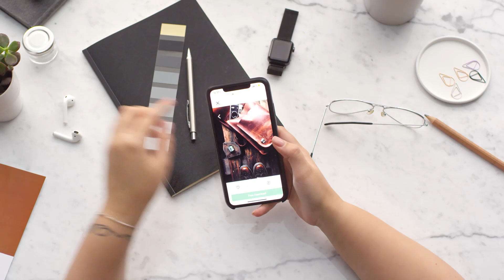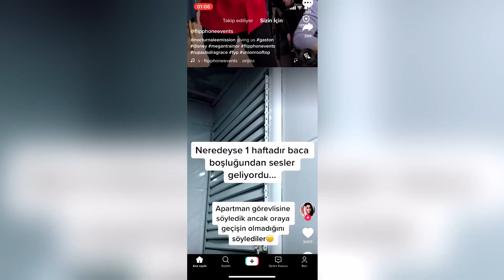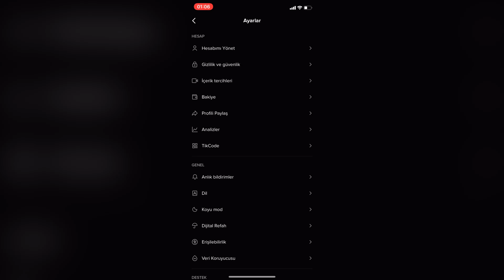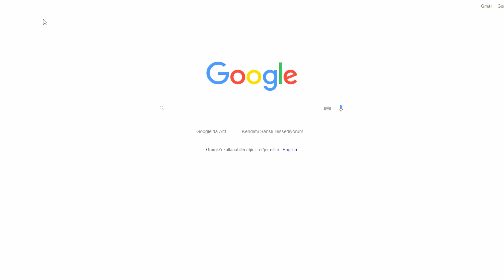Tiktok Para Kazanma / Nasıl Para Kazanılır 2020 / Tiktok Para Kazandırıyor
Tiktok para kazanma yada nasıl para kazanılır 2020 yılında merak ediyorsan tiktoktan para kazanılır mı diye soruyorsan bu videoyu izle. tiktok nasıl para kazandırıyor açıklıyorum. Tiktok üzerinden para kazanma yolları ile sizlere güzel bir video hazırladım.

⬇️Daha Fazlası İçin Tıkla⬇️
detaylı bilgi için ziyaret et

Beni Sosyal Medyadan Takip Et!
Benim adım Serdar, sanırım bu işi yapmayı çok seviyorum.